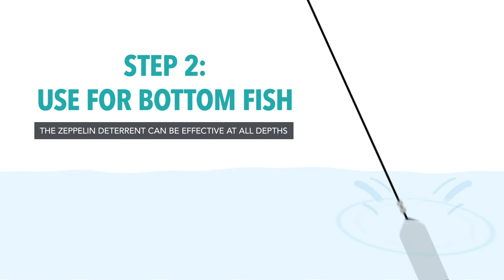Sharkbanz Zeppelin - In-line Rigging Instructions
For detailed rigging instructions and more methods, tricks and tips,

Sharkbanz Fishing combines proven science with performance-driven design. At an ideal weight of 6.5 oz, the Zeppelin is perfectly suited to replace your sinker but can also be rigged for a variety of bottom fishing applications. The product can effectively deter sharks at any depth and has achieved results in known shark hot-spot fishing areas including Exmouth, Australia, The Florida Keys, Stuart, FL and Louisiana.

The Zeppelin is designed to be rigged for a variety of bottom fishing applications.